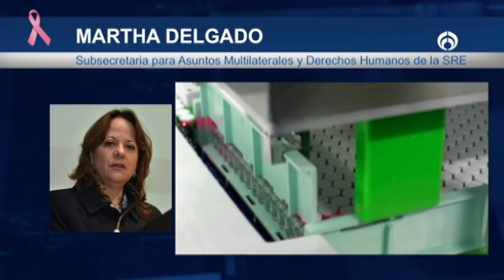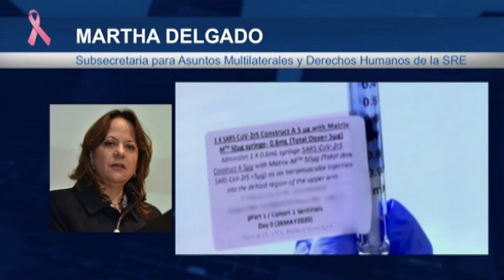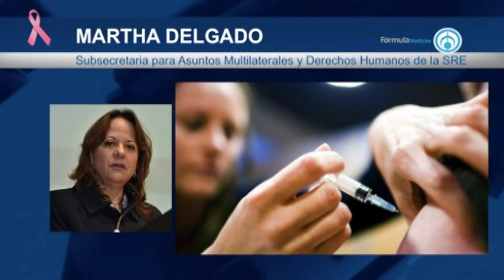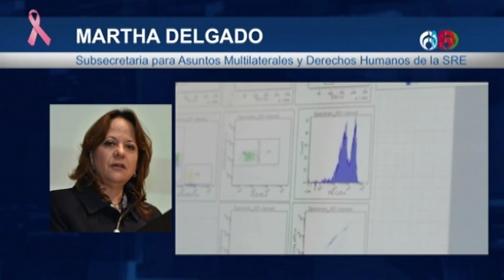Martha Delgado, subsecretaria para asuntos multilaterales y derechos humanos de la SRE 171020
La Subsecretaria para Asuntos Multilaterales y DDHH de la SRE
 Martha Delgado Peralta
nos habla sobre el anuncio que dieron a conocer sobre la vacuna de COVID19 AbriendoLaConversacion en Radio Fórmula